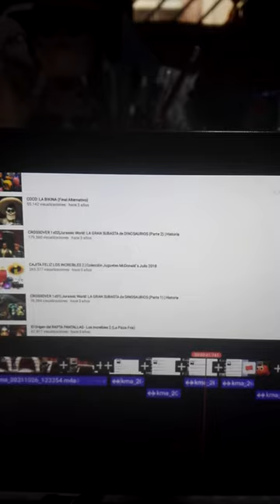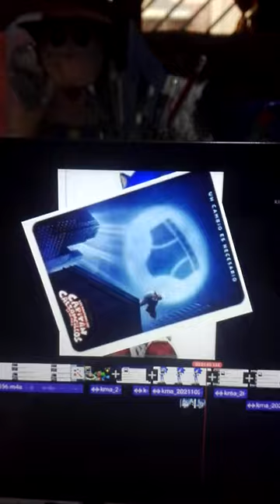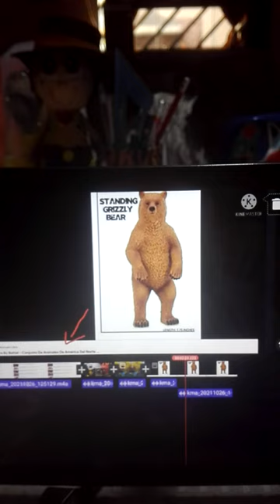adelanto de si alguien conoze a toy shots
tu si tu conozes este canal